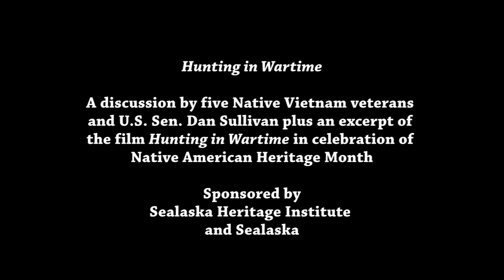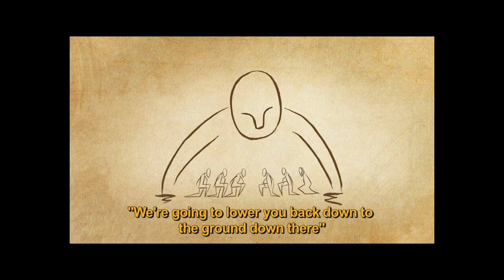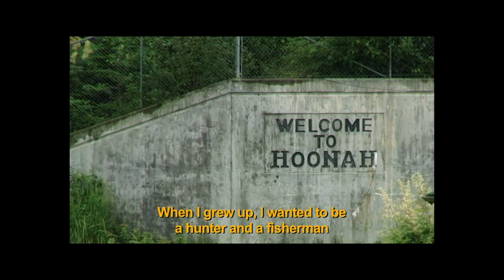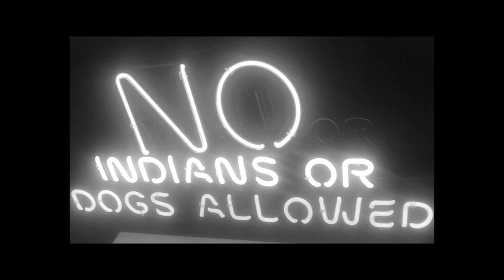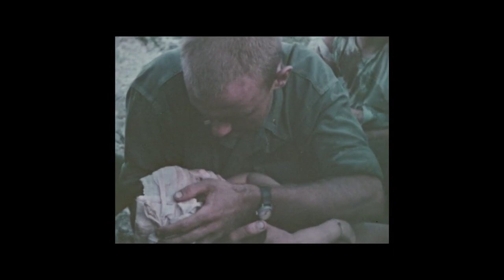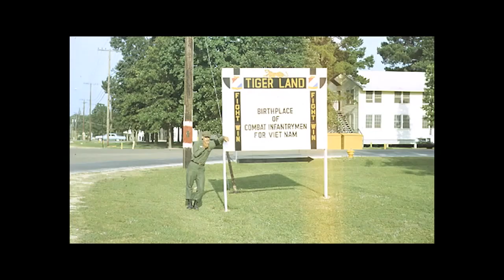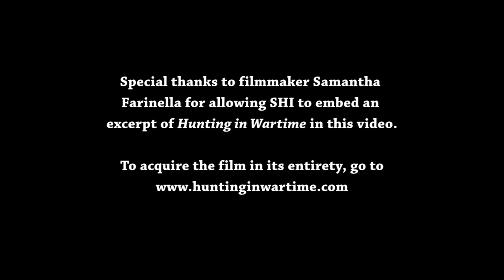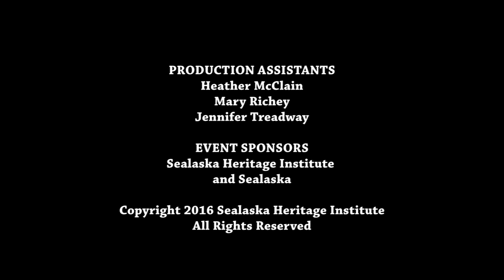Hunting in Wartime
This event held in celebration of Native American Heritage Month features a screening of an excerpt of the film Hunting in Wartime, which profiles the lives of Tlingit veterans from Hoonah who fought in the Vietnam War, followed by a panel discussion with Vietnam veterans Donald See, George Lindoff, Fred Bennett, Warren Sheakley, Royal Hill and James Lindoff moderated by Southeast Alaska Native Veterans Commander Ozzie Sheakley.

It is preceded by comments from U.S. Sen. Dan Sullivan, who has a long and distinguished record of military and national security service. During the event, Sullivan was given the Gaanaxteidí Clan name X’aak Éesh, which means “Father of the Valley,” a reference to the Chilkat Valley.